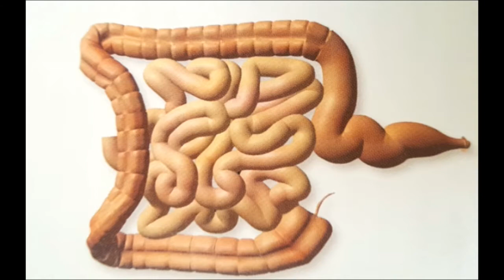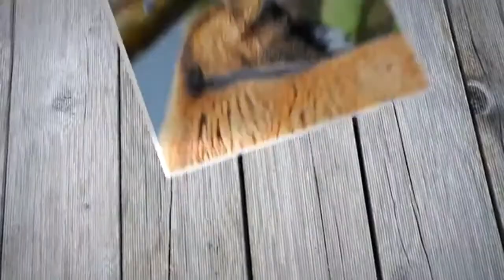How to Treat and Prevent Cancer. Foods that treat and prevent cancer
Healthy Lifestyle Medz.

Foods that treat and prevent Cancer. Cancer fighting foods. Foods that fight cancer. What foods fight cancer? Anti cancer foods.
Did you know that cancer is perhaps the most concern and fearful disease of all that affect humanity?
Numerous studies have been conducted throughout the world to find the primary cause of cancer,
With the most important findings leads to improper dieting.
Here are some foods that are suitable for humans to protect against cancer.
Fruits, together with vegetables, are the most effective anticarcinogenic food.
Scientific studies conducted throughout the world have shown that abundant fruit consumption can prevents most of the cancers that affect humans.
Citrus, like lemons, oranges, and grapefruit are excellent in the prevention of cancer due to their anticarcinogenic capabilities and combined effect of vitamin C, flavonoids, limonoids, and pectin.
Studies have shown that plums and apples can protect against colon cancer. Therefore, regular consumption of plums, prunes, or apples are engorging for all who are at risk of colon cancer.
Did you know that regular consumption of pineapples can prevent stomach cancer? It has been stated that pineapple is a strong inhibitor for the formation nitrosamines, the carcinogenic substances form in the stomach.
The berries such as blackberries, strawberries, blueberries, and currants are rich in anthocyanins, strong antioxidants that neutralize the carcinogenic effect of free radicals.
Olive oil
Studies have shown that when olive oil is substitute for other dietary fats it reduces the risk for breast cancer.
Whole grains
Fiber in whole grains stimulate movement through the bowel. It also keeps and at the same time separate the carcinogenic substances that may present in the digestive tract, excreting them with the faces.
Liking the video, then go ahead give it a thumps up.
Vegetables
Did you know that all vegetables protect against cancer to a greater or lesser degree? The richness of provitamin A, vitamin C, and antioxidant phytochemicals describe the anticarcinogenic effect.
Red beets, these contain anticarcinogenic phytochemicals. Studies conducted in Hungary and Germany have shown that by consuming beet or beet juice on a regular basis can reduce or eliminate cancerous tumours.
Carrots, the high concentration of beta-carotene, other carotenoids, and fiber, explains carrot’s proven anticarcinogenic effect which safeguards you from cancer.

The Botanical Solanaceae family is a group of vegetables that protect against cancer, especially tomatoes. Studies conducted at Harvard university shows that men who consume fresh tomato, tomato paste or juice, are at a lower risk of developing prostate cancer. It is also stated that tomatoes can protect you from cancer of the mouth, stomach, oesophagus, colon, and rectum.
Sweet peppers prevent cancer of the digestive system, especially the stomach and the colon. Because of the extra richness of antioxidant vitamins (A and C), which protect the cells from mutagenic action of carcinogens.
Eggplants are attributed to their rich beta-carotene (provitamin A), carotenoids, and vitamin C, which are all potent antioxidants.
Milk consumption is associated with various cancer except yogurt, because of its active bacterial culture and lactic acid properties. by eating yogurt on a regular basis, protects against breast cancer.
All vegetables from the Botanical Liliaceae family protects against stomach cancer, especially onions, and garlic because of their flavonoids and sulfurated essences.
The Crucifer vegetable family contain a wide variation of sulfurated phytochemicals which has been demonstrated by their anti-cancer properties. These are cabbage, cauliflower, broccoli, and radishes. Studies have shown that those who have been diagnosed with some type of cancer, and who are on treatment should include some vegetable of the crucifer family to their daily diet.
Legumes basically protect against cancer because of their rich fiber and anticarcinogenic phytochemicals such as phytic acid and phytates.
Soy and its subordinate, especially tofu and soymilk, provide a wide variety of anticarcinogenic phytochemicals. The effectiveness of isoflavones genistein and daidzein are the minerals that primarily safeguard against breast and prostate cancer.
So now that you know the effectiveness of these food, go ahead now, and give your body a much-needed treat, moreover there is nothing to lose when you consume all these nutritious foods.
Colon cancer, Breast cancer, Prostate cancer, Stomach cancer. Cancer of the mouth, intestines, Blood cancer.